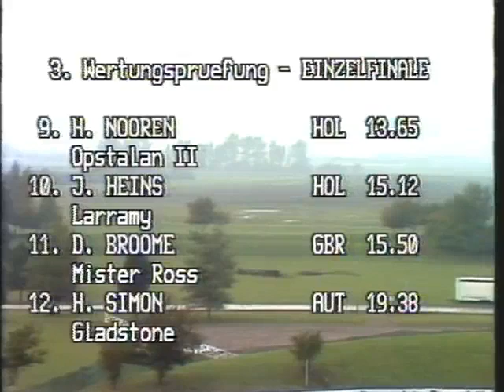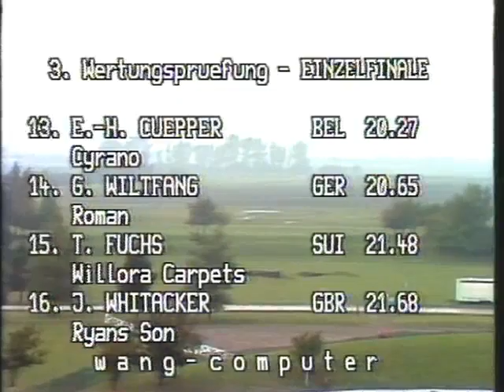Paul Schockemöhle & Deister Europameister 1981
mit anschliessendem Interview 5:07, ZDF Sport-Reportage 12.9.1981